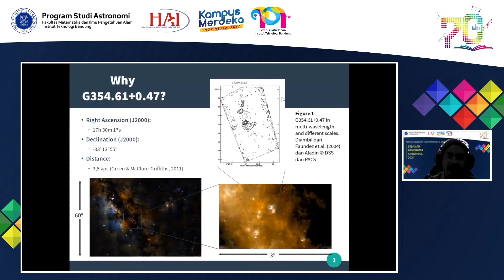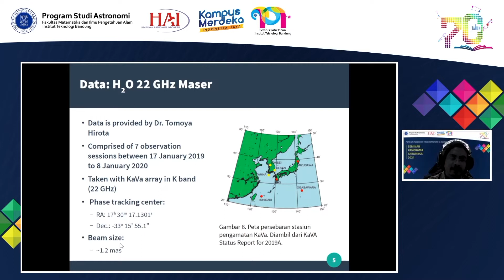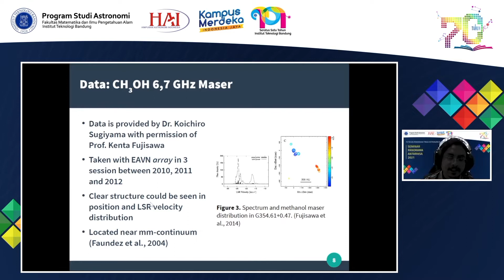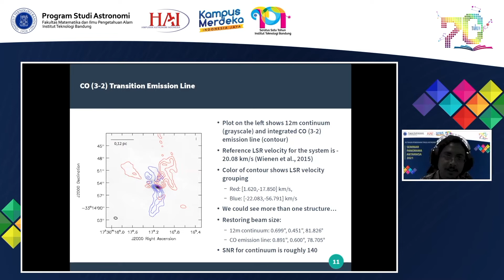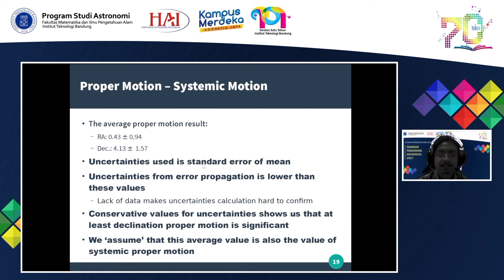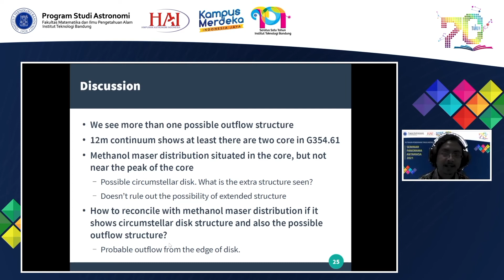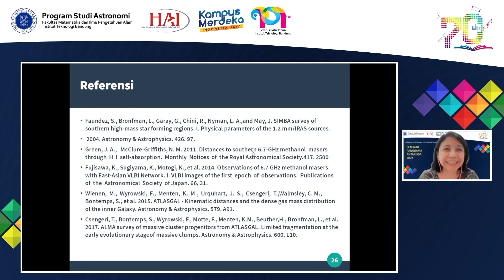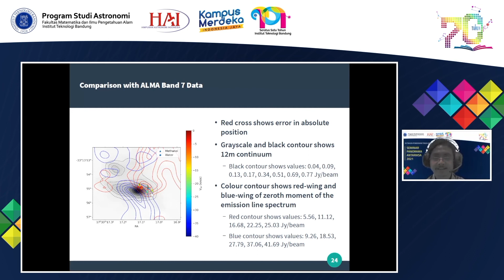SPA 2021: "Maser Observations to Probe Massive Star Formation in G354.61+0.47"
Judul: "Maser Observations to Probe Massive Star Formation in G354.61+0.47"